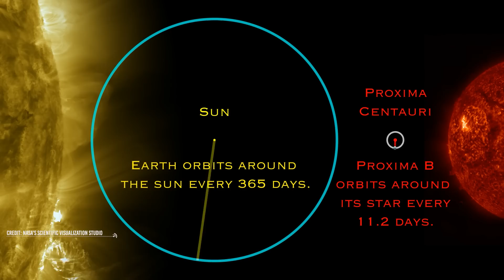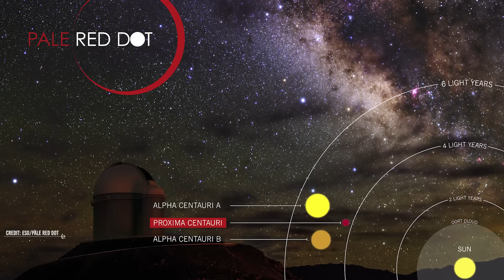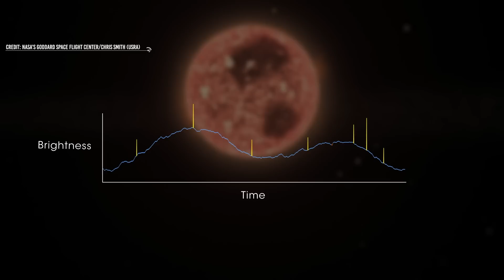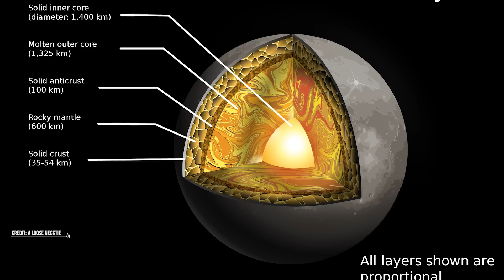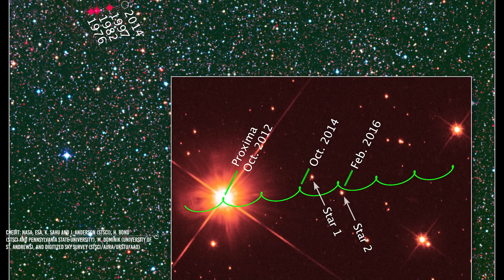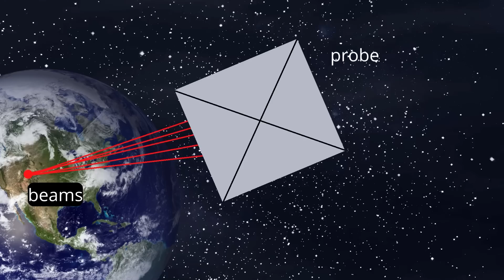When Will We Reach The New Earth Proxima Centauri B?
Today I'm bringing you guys with me on a trip to the closest potentially habitable exoplanet to Earth.
The only thing is...I don't actually know how to reach it. It's not about the map. It's about the transport method. Even being the closest, its distance is still too much for our technology.
It would take too long for us - better saying, for our probes - to reach Proxima Centauri b.
Sure is that, if we ever managed to land on that planet, we would have a beautiful night view from its surface. In fact, from Proxima Centauri b, the binary stars Alpha Centauri would be considerably brighter than Venus is from Earth.
And the Sun would appear as a relatively bright star with an apparent magnitude of 0.40 in the constellation of Cassiopeia.
In other words, the brightness of the Sun would be similar to that of Achernar or Procyon from Earth.
But it will be difficult to even fly by the planet, due to the huge distance from Earth. In any case, I promise I will think about an efficient transportation method.
But how much does this distance account for?

Video Chapters:
00:00 Introduction
02:48 What is Proxima Centauri?
08:10 The breakthrough Starshot project/mission